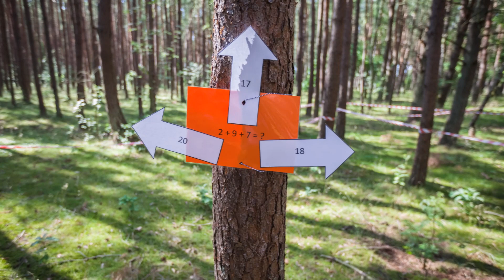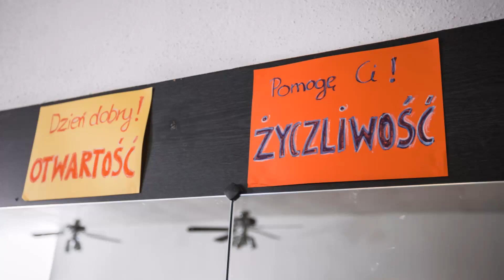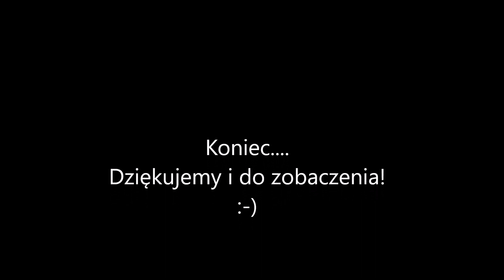Zdrowy Ruch - Dąbki obóz letni 2019 film 2 z 2